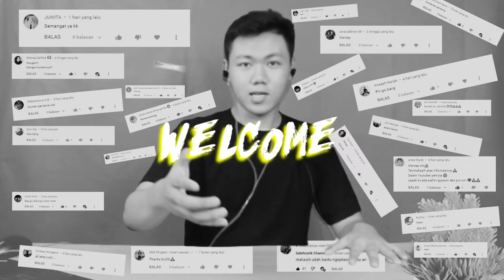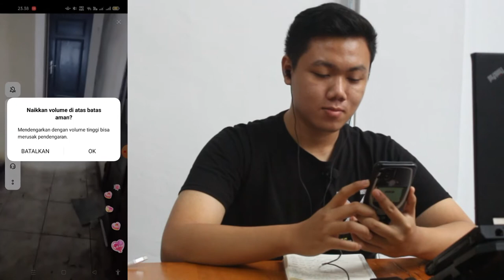IDE KONTEN BIGO LIVE HOROR SUPAYA TIDAK SEPI ? ini Caranya Biar rame ‼️ I FKR PROJECT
Hallo gaes kali ini kita bikin video tentang ide konten horor di bigo live hal2 yang mungkin kalian harus perhatikan ketika bikin konten horor agar viwer atau penonton kalian suka, kalo penonton suka maka uangpun bakal banyak

TYTTJAV
(TYTTJAV = Huruf besar semua ya) 🥰

Thankyou ❤️
Upload
Senin - Minggu
Hastag :
bigo live,
bigo live bisa menghasilkan uang,